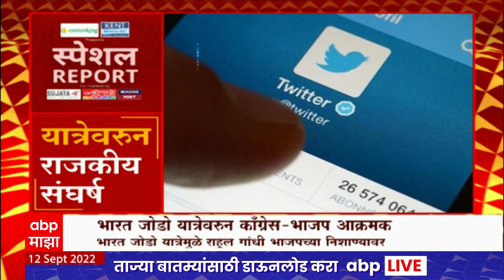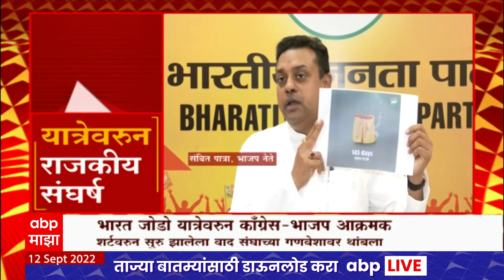Bharat Jodo Yatra Special Report : भाजपची शर्टवरुन टीका, काँग्रेसचं चड्डी जाळून उत्तर